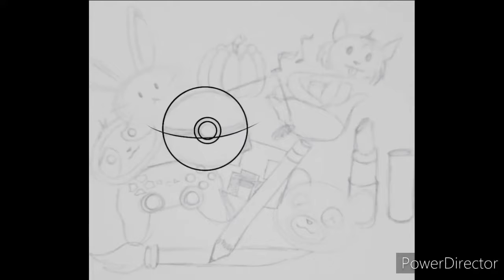Collage of Random Things (Random Drawings at 2am Part 1)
Here's a collage of Random things-

Requested by a friend